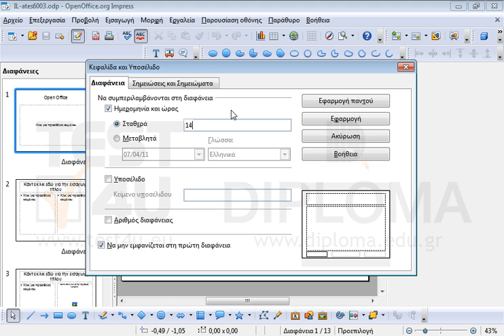Εισάγετε την ημερομηνία 14/12/2004 σε όλες τις διαφάνειες της παρουσίασης εκτός από την...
Εισάγετε την ημερομηνία 14/12/2004 σε όλες τις διαφάνειες της παρουσίασης εκτός από την διαφάνεια τίτλου.